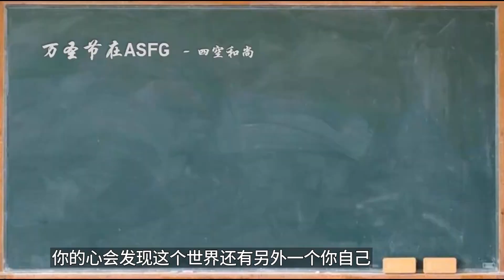The American School Hallowe'en in Guadalajara 2023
The American School Foundation of Guadalajara is a bilingual private school offering academic programs in dual languages English and Spanish from primary to high school. As the only U.S. State Department accredited school in Guadalajara, graduates receive both a Mexican and a U.S. Diploma.[1] The Mexican Diploma is certified by the Universidad Nacional Autonóma de Mexico (UNAM) and the Secretaría de Educación Jalisco (SEJ) as the State’s Federal Institution in charge of Education
万圣节第七版